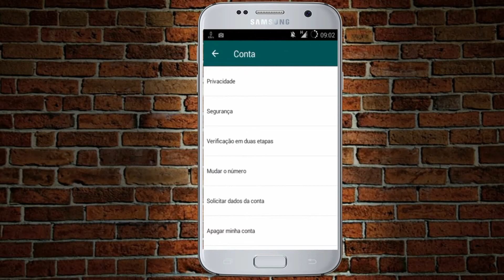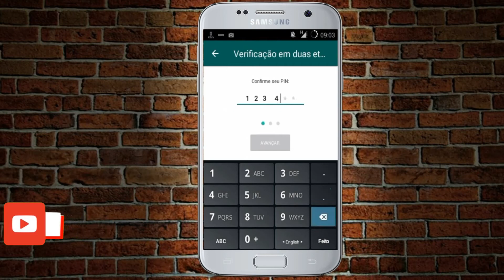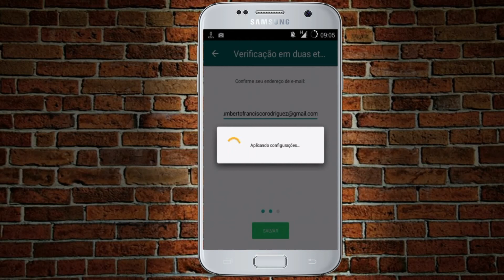Pessoas Podem ESPIONAR O Seu Whatsapp! Cuidado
Sabia que seu Whatsapp pode estar sendo espionado? No vídeo algumas dicas para você se proteger, proteger seu whatsapp de ser clonado ou espionado, e desconectar sua conta na web!